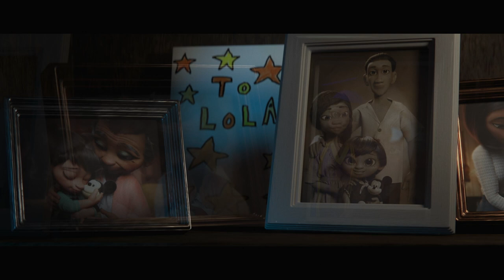LA MAGIE D'ÊTRE ENSEMBLE | Spot publicitaire Disney pour les fêtes de fin d'année 2020 | Disney BE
Nous sommes fiers de vous présenter le spot publicitaire Disney pour les fêtes de fin d'année 2020, un récit émouvant LaMagied'êtreEnsemble.

Alors que les temps changent et que les gens grandissent, les traditions familiales créent des souvenirs qui traversent les générations et nous maintiennent ensemble, surtout pendant la période des fêtes.
Lola et sa petite-fille partagent l'amour de Disney et de l'artisanat de Noël, mais avec le temps, leur rituel annuel de fabrication de lanternes en frome d’étoiles commence à s'estomper. En se remémorant le passé de Lola et en voyant le Mickey Mouse tant aimé de sa grand-mère, sa petite-fille crée une surprise festive qui illumine son matin de Noël et renouvelle leur lien particulier. Nous espérons que vous apprécierez cette vidéo spéciale de Noël, La Magie d’être Ensemble.

Rejoignez la campagne de Disney pour soutenir Make-A-Wish®. Partagez un peu de joie et aidez les vœux à se réaliser. Partagez simplement un souvenir de fête familiale sur Instagram, Facebook ou Twitter avec l’hashtag suivant : LoveFromDisney et dans le cadre de notre campagne, nous ferons un don d’1 $ US à Make-A-Wish® (jusqu'à 100 000 $ US) en votre nom. Pour plus de détails

Song: Love Is A Compass | Performed by: Griff | Music written & produced by: Parkwild (Austin Zudeck and Justin Thunstrom) & Sofia Quinn | Sound design by: Offset Audio | Record Label: Warner Music